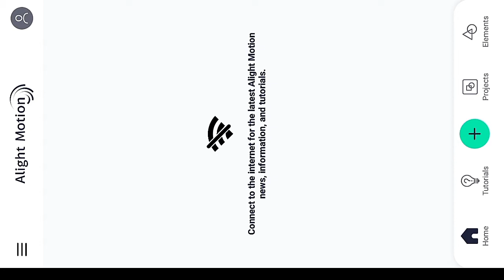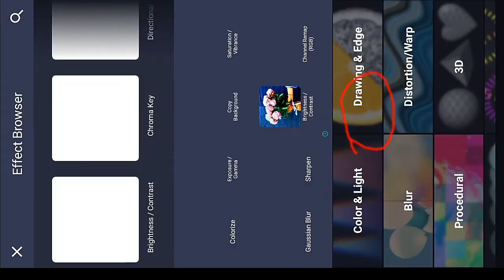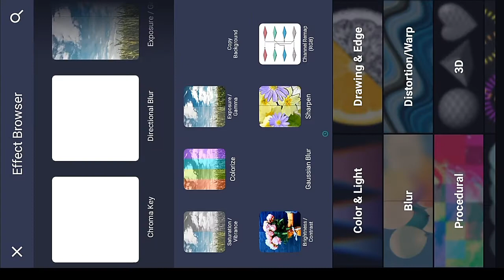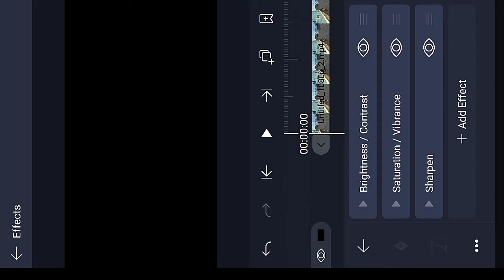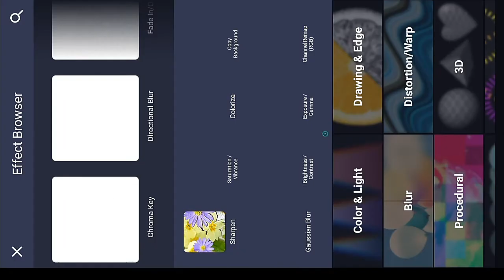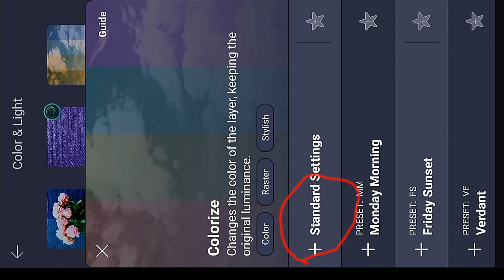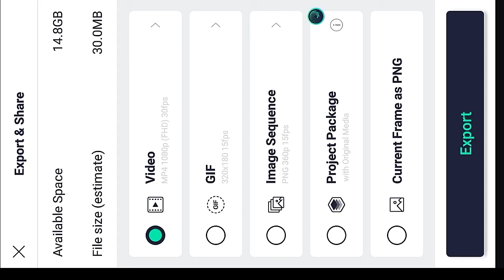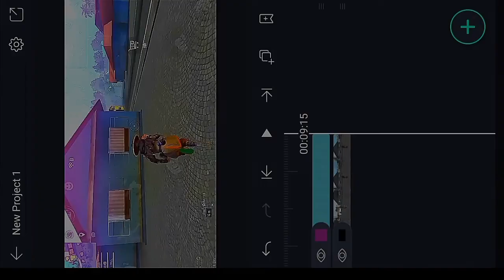EDIT LIKE JONNY GAMING || COLOUR GRADING & SKY GLOW LIKE JONNY GAMING || ALIGHT MOTION TATORIOL ON🚪🚪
IS VIDEO ME MENE APKO BATAYA HE KI AAP JONNY GAMING JAISE APNA FREE FIRE MONTAGE EDIT KAR SAKTE HO OR SKY GLOW OR COLOUR GRADING KESE KARTE HE OR BOHOT KUCH

CONFIGURACIÓN PERFECTA para SAMSUNG A3,A5,A6,A7,J2,J3,J5,J7, S1,S2,S3,S5...

My Specs
Device = Tecno camon in5
RAM 3GB
CPU – MEDIATEK QUADCORE 1.3GHZ
MIC–SASTE EARPHONE 😁
YOU CAN BUY FROM CHOR BAZAR😁
VIDEO EDITOR–KINEMASTER,POWERDIRECTOR,ANVIDEO,alight motion
THUMBNAIL– PICSART

underrated players of free fire
next level editing
FREE FIRE MONTAGE LIKE JONNY GAMING,STORY BASED MONTAGE,EDITING TATORIALS
kar har maidaan fateh
how to edit your intro